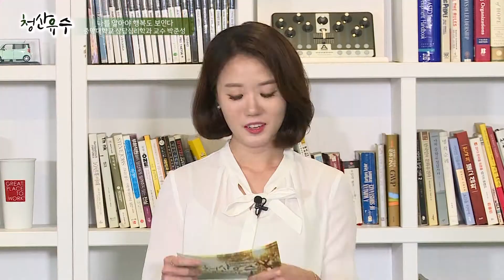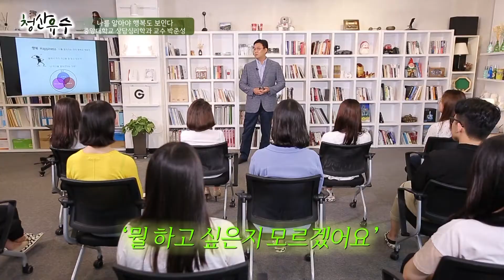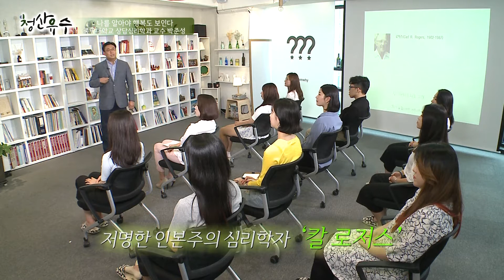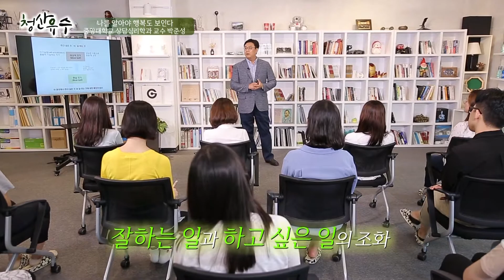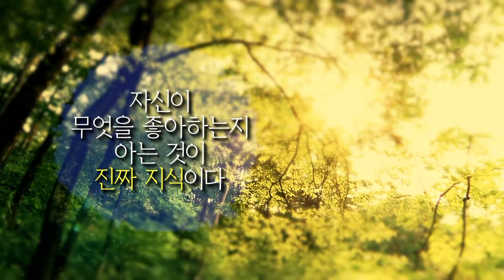[강의쇼 청산유수 170911] 나를 알아야 행복도 보인다/ 박준성 중앙대 평생교육원 상담심리학과 주임교수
- 주제 : 나를 알아야 행복도 보인다
- 강사 : 박준성 중앙대 평생교육원 상담심리학과 주임교수